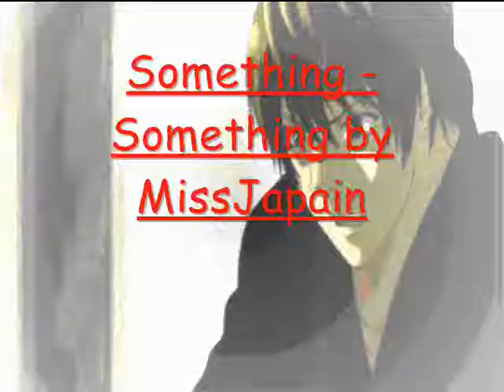Death Note L Video Opening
My new opening that I made today. It's my first one :P Japanbound Productions is what i'll be calling my 'productions' XD

Song: Black Yen Power G-Man Spy by Maximum the Hormone

Show: Death Note

Copyright stuff:
I don't own death note or any of the clips presented in this opening.